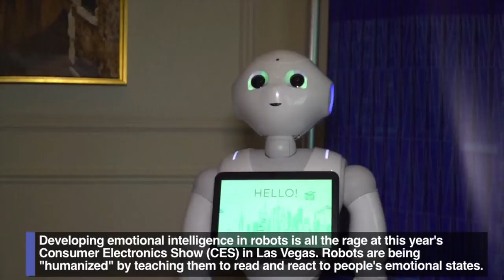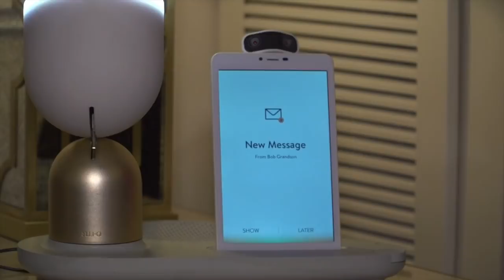New 'emotional' robots aim to read human feelings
Developing emotional intelligence in robots is all the rage at this year's Consumer Electronics Show (CES) in Las Vegas. Robots are being "humanized" by teaching them to read and react to people's emotional states.